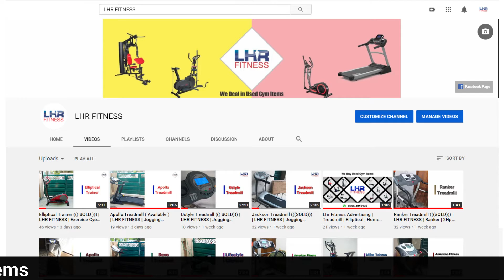Uesd Apollo Elliptical ((( SOLD))) | LHR FITNESS | Exercise Cycle For Sale in Lahore | Good Price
Uesd Apollo Elliptical | LHR FITNESS | Exercise Cycle For Sale in Lahore | Good PriceBest Exercise Machine
For Price & Further Information Contact 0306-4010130
LHR FITNESS